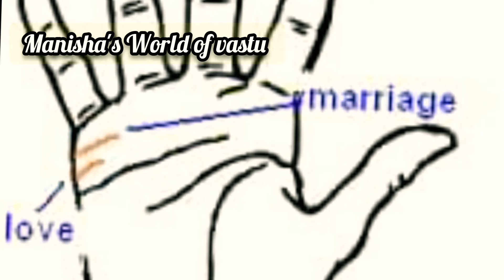Know about marriage line in palmistry. विवाह रेखा - शादी कब, कितनी , लव या अरेंज मैरिज पूरा ज्ञान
your queries..
प्रेम विवाह की रेखा कौन सी है?
सुहाग रेखा कौन सी होती है?
सरकारी नौकरी की रेखा कौन सी होती है?
कुंडली में प्रेम विवाह योग कैसे देखे?
विवाह रेखा कितनी होती है?
दो विवाह के योग कब बनते हैं?
Marriage line
Marriage line in hand
how to know about marriage line
how to earn money
money 💰 vastu

नमस्कार दोस्तों
                     हमारी हथेली में अनेक रेखाएं मौजूद होती है इनमें से सबसे छोटी अंगुली के नीचे स्थित हृदय रेखा के पास वाली रेखाएं विवाह रेखा कहलाती है यह हमारे जीवन में विवाह के बारे में सब कुछ बताती है पूरी जानकारी के लिए इस वीडियो को अंत तक देखें ऐसे ही और वीडियो देखने के लिए हमारे यूट्यूब चैनल व्